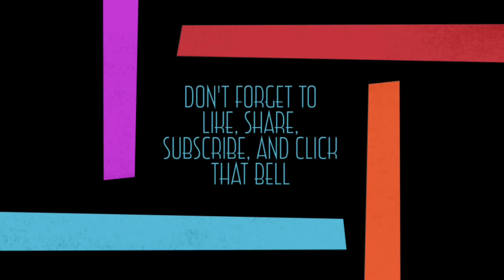Fortnite squads win